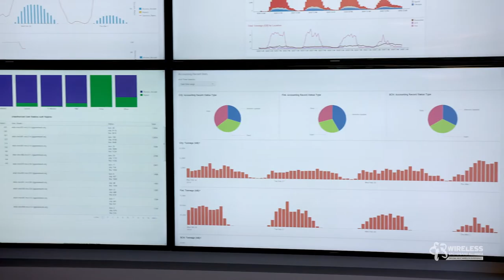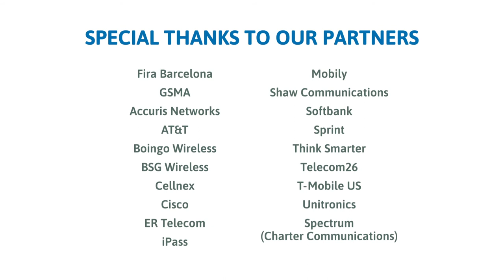Barcelona Gets Smart - Passpoint in Action at MWC 18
Hear from WBA Board Members Derek Peterson (Boingo Wireless) and Matt MacPherson (Cisco) on the successful NGH (Passpoint) deployment at this year's Mobile World Congress in Barcelona.